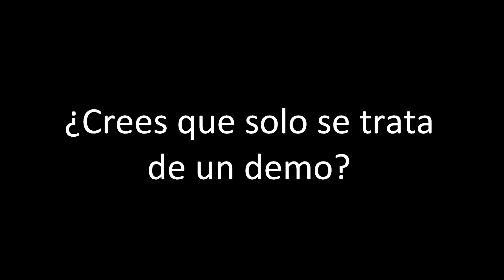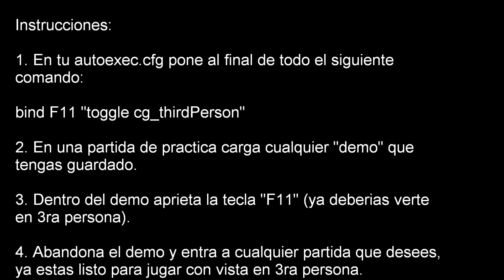Quake Live en Tercera Persona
Un pequeño video que grabé jugando Quake Live en tercera persona, lo que resulta realmente incomodo al momento de hacer piruetas o apuntar a tu enemigo.

IMPORTANTE: Este bug ya fue detectado y arreglado por Quake Live, así que ya no se puede volver a hacer...